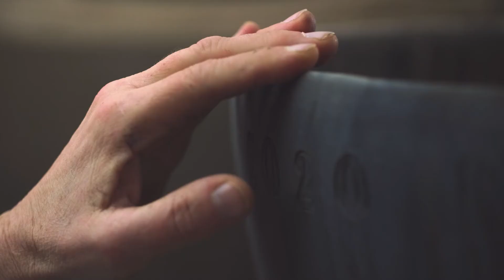Professori ja keramiikkataiteilija maaperän äärellä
Maa jalkojemme alla ylläpitää elämää. Tiesitkö, että kourallisessa maata voi olla enemmän eliöitä kuin maapallolla ihmisiä? Maaperä inspiroi sekä professori Heikki Setälää että keramiikkataitelija Maarit Mäkelää. Tällä videolla he keskustelevat maaperästä, sen eliöistä ja niiden tarjoamista ekosysteemipalveluista. Keskustelu on kuvattu Soil Matters -näyttelyssä Designmuseon Galleriassa. Soil Matters -näyttely on ollut esillä syyskuusta 2020 alkaen ja se päättyy 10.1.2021. Museoiden ollessa suljettuna tämä video on meidän osaltamme myös kiitos kaikille näyttelyn tekemisessä mukana olleille.

Keskustelu on osa Soil at Risk -symposiumia varten toteutettua videoiden sarjaa. Katso sarjan muut videot Ympäristötiedon foorumin kanavalta

Videon on toteutettu yhteistyössä Ympäristötiedon Foorumin, Maj ja Tor Nesslingin Säätiön, Baltic Sea Action Groupin ja Designmuseon kanssa.

Soil inspires both professor of ecology Heikki Setälä and ceramic artist, professor Maarit Mäkelä. Meet them discussing organisms in the soil, services that they provide us humans with and how we all are part of the same community. A quarter of all the biodiversity on Earth lives in the soil, and we'd be in serious trouble without the soil and its abundant life.